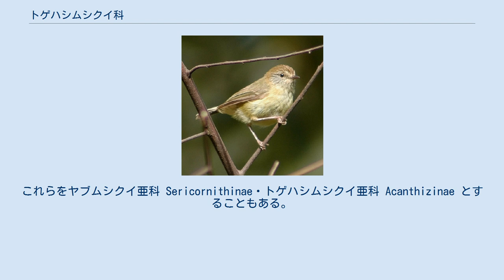トゲハシムシクイ科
トゲハシムシクイ科（トゲハシムシクイか、学名 Acanthizidae）は、鳥類スズメ目の科である。
 オーストラリア区に生息する。
 系統樹は Gerdner et al. (2010)より。
ホウセキドリ科 Pardalotidae と姉妹群である。
 キンガオモズガラ Pachycare がモズヒタキ科 Pachycephalidae（あるいはオーストラリアヒタキ科 Petroicidae）から移された。
一方、以前あった、Amalocichla をオーストラリアヒタキ科から移す説は否定された。
 Sibley & Ahlquist (1990) はトゲハシムシクイ亜科 Acanthizinae（トゲハムシクイ科にあたる、ただしキンガオモズガラ Pachycare を除く）をヤブムシクイ族 Sericornithini とトゲハシムシクイ族 Acanthizini に分けた。
これらをヤブムシクイ亜科 Sericornithinae・トゲハシムシクイ亜科 Acanthizinae とすることもある。
ただしこれらの族・亜科はいずれも多系統である。
 現生する属と種は国際鳥類学会議 (IOC) より。
現生13属64種。